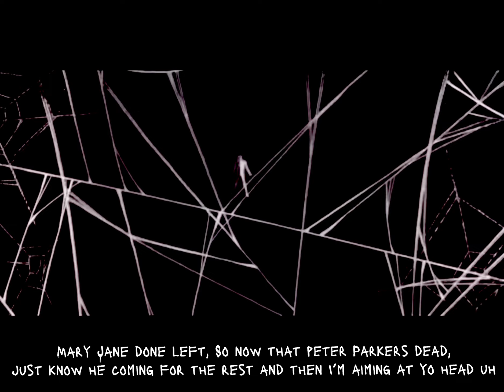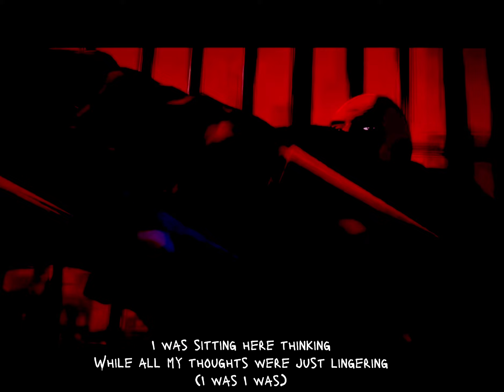T?M & AD-rack$- “thoughts just be lingering” Lyric Video (prod.diordakid)